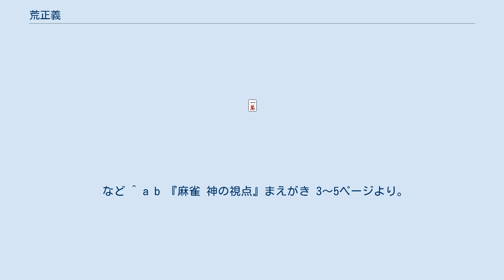荒正義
荒 正義（あら まさよし、1952年4月12日 - ）は、日本プロ麻雀連盟に所属する競技麻雀のプロ雀士、エッセイスト、漫画原作者。
北海道常呂郡留辺蘂町出身（現在は北見市と合併）。
現在、日本プロ麻雀連盟副会長。
同団体内での段位は九段。
 プロ麻雀界での実績から現役最強と言われている本格派である。
 元裏プロで、テレビ対局などにおけるキャッチフレーズは「最後の裏プロ」・「北海の荒法師」・「イナズマ打法」。
趣味は囲碁でアマチュア七段。
 麻雀を始めてから23歳でプロ入りを果たす。
2013年現在に至るまで「それが好いことなのか、能力が乏しいのかいまだにわからない」と著書で述べている。
 将来の夢は「海のそばで港があって美味しい魚を毎日食べられる町に住むこと」らしく、30代の打ち盛りのとき、50歳で引退してその夢をかなえようと思ったことがあるが、突如起きたバブル景気の様々な影響（著書では「湧いた金が人を狂わし破壊した」、「神は金に踊る人間を許さなかった」とある）や、「（もっと働け、もっと（麻雀を）打て！）」と神の声と比喩する言葉を聞き取ったことにより「生涯現役」を決めたという。
 雀風は巧みな鳴きを要所要所で使う柔軟型。
かつて、近代麻雀誌上で「ジャックナイフ」と形容されたこともある。
 しかし小島武夫には、その鳴きについて、「荒は腰が軽くなった」と批判されたこともある。
 近年ではメンゼンで戦うことが多く、攻撃型に徹している。
荒本人はこれを「自然流」と称している。
 など ^ a b 『麻雀 神の視点』まえがき 3〜5ページより。
 ^ 『麻雀 神の視点』カバー見開き著者コメントより。